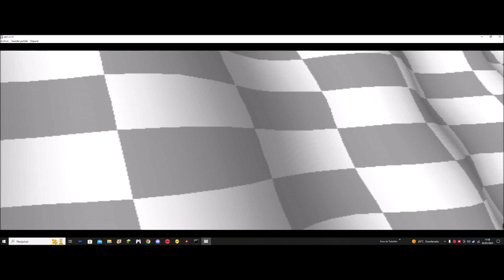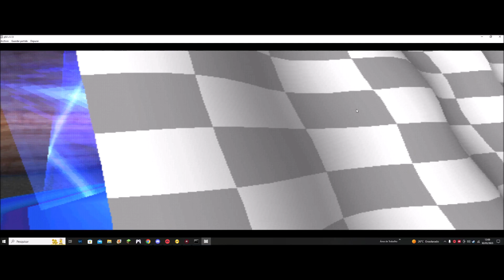Pegando as ultimas Reliquias #12 Crash Team Racing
▬▬▬▬▬▬▬▬▬ஜ۩۞۩ஜ▬▬▬▬▬▬▬▬▬▬
Mais Informações Logo a Baixo
▬▬▬▬▬▬▬▬▬ஜ۩۞۩ஜ▬▬▬▬▬▬▬▬▬▬